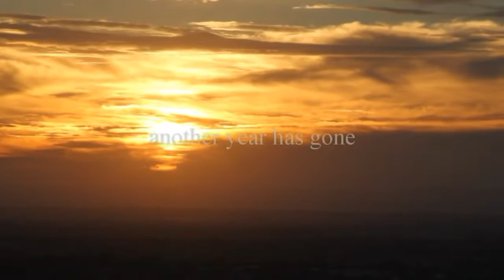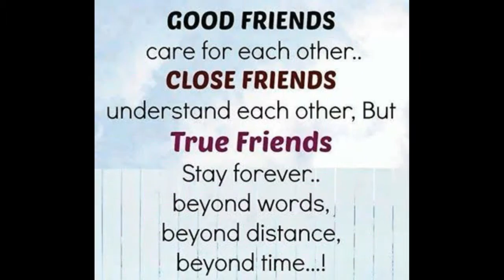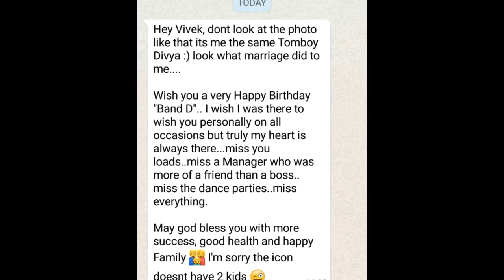Vivek's movie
Happy bday